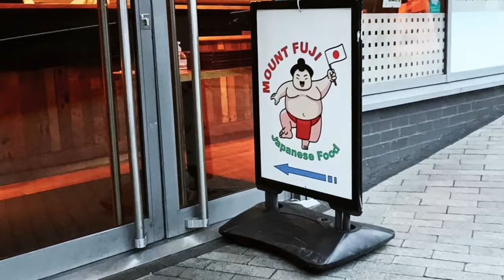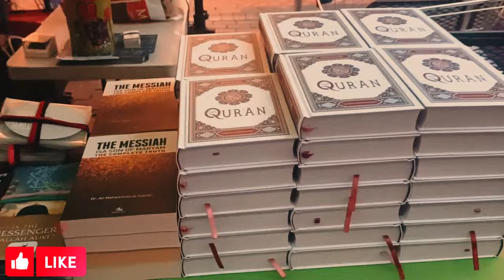Exploring Birmingham, UK | City Center| Bull Ring | Famous Cathedral Church| UK Vlog 2024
Welcome to our vlog on Birmingham, UK – a vibrant city brimming with history, culture, and endless opportunities for exploration. Join us as we embark on a journey through some of Birmingham's most iconic and captivating destinations, offering you a glimpse into the heartbeat of England's second-largest city.

From the moment you set foot in Birmingham, you'll be greeted by a tapestry of sights and sounds that reflect its rich heritage and modern allure. Our vlog will take you on a whirlwind tour of must-see attractions, ensuring you make the most of your visit to this dynamic metropolis.

We'll begin our adventure by immersing ourselves in Birmingham's historic landmarks, including the majestic Birmingham Cathedral, where centuries of architectural splendor await. Then, we'll wander through the bustling streets of the Jewellery Quarter, a treasure trove of craftsmanship and creativity.

No trip to Birmingham would be complete without a visit to the iconic Bullring & Grand Central, where world-class shopping, dining, and entertainment converge in one dynamic location. From designer boutiques to delectable eateries, there's something to delight every taste and interest.

As we continue our exploration, we'll marvel at the engineering marvels of the Birmingham Canals, once the lifeblood of the city's industrial heritage and now a serene oasis amidst the urban landscape. We'll also delve into the vibrant cultural scene of Birmingham, with visits to the Birmingham Museum and Art Gallery, showcasing an impressive collection of art and artifacts.

And of course, no vlog on Birmingham would be complete without indulging in some of the city's culinary delights. From traditional British fare to global gastronomic delights, Birmingham's dining scene offers a feast for the senses that's sure to leave you craving more.

Join us as we uncover the hidden gems and iconic landmarks that make Birmingham a destination like no other. Whether you're a history buff, a culture vulture, or simply seeking new experiences, Birmingham has something for everyone. So pack your bags, hit the streets, and let's explore the magic of Birmingham together!